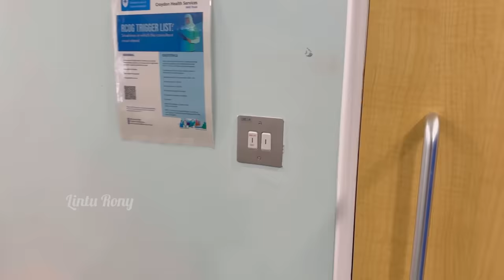Birth Vlog || Our baby is here || Baby boy || Gods Gift || Lintu Rony || NHS || London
Thank you so much for this amazing music ❤️🙏